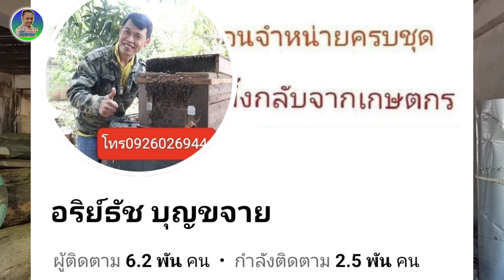เลี้ยงผึ้งโพรงป่า อนุรักษ์พันธุ์ผึ้ง รับสอนเลี้ยงผึ้ง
การอบรมเพื่อเลี้ยงผึ้งเพื่อการเกษตรและยังได้น้ำหวานจากธรรมชาติเป็นรายได้เสริมและยังอนุรักษ์พันธุ์ผึ้งโพรงไว้ด้วยท่านใดสนใจอบรมติดต่ออาจารย์ได้ครับ